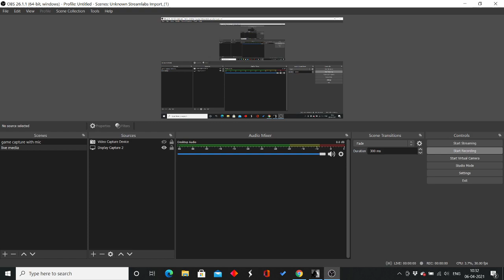BATMAN JOKER 🔥Unseen Part from Batman Game 🔥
Watch as batman goes down to hunt the most unconventional human alive !